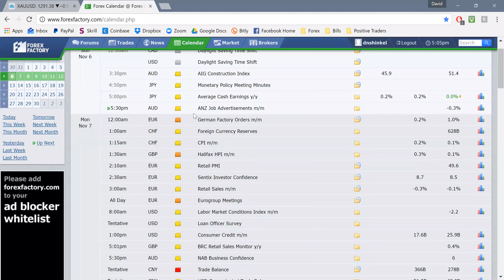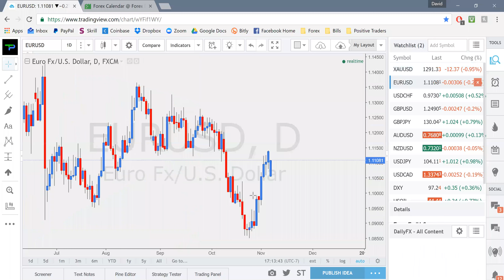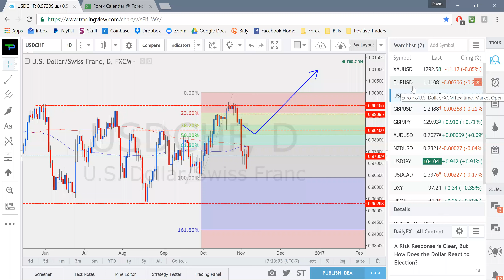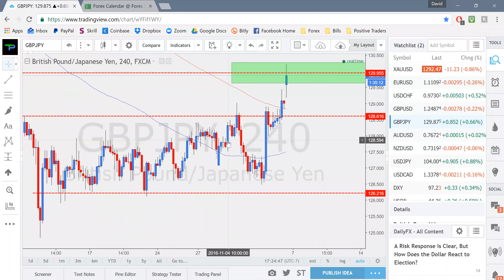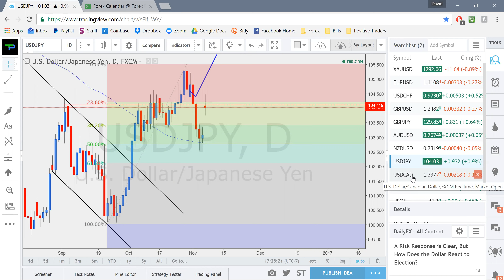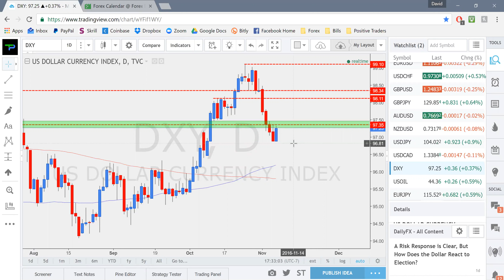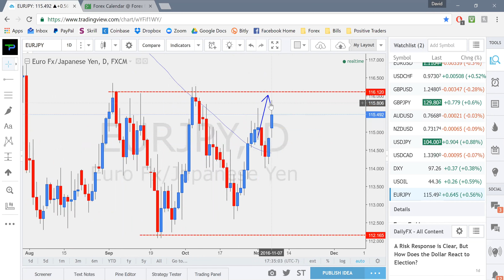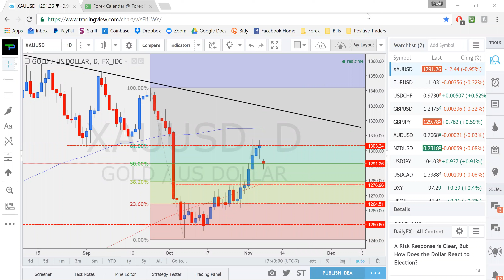Positive Traders Weekly Forex Outlook 11/6 - 11/11